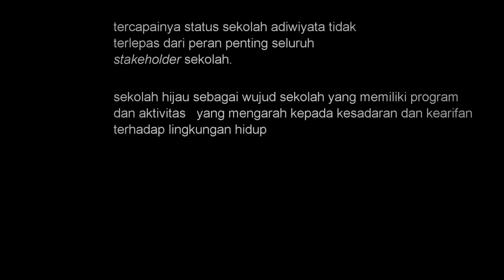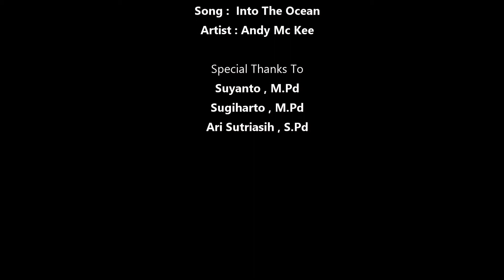Sekolah Adiwiyata SMA N 1 Demak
video tentang Sekolah Adiwiyata SMA N 1 Demak